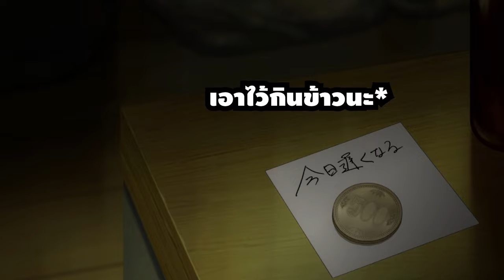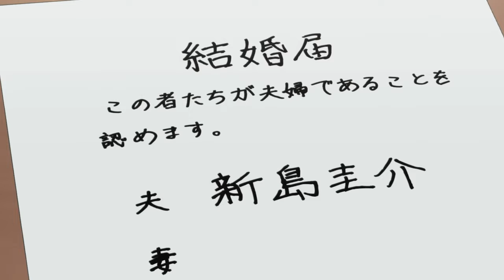[สปอยอนิเมะ] เมื่อภรรยาของผมกลายเป็นเด็กประถม ตอนที่ 3 ดูพลุกับภรรยาอีกครั้ง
⚡ ชื่อเรื่อง :: เมื่อภรรยาของผมกลายเป็นเด็กประถม